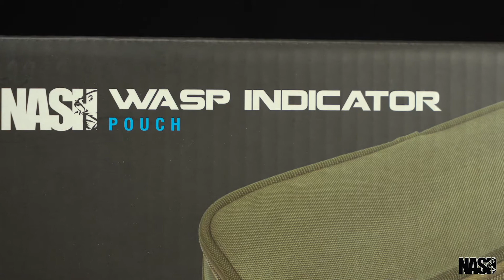NASH WASP INDICATOR POUCH T3569